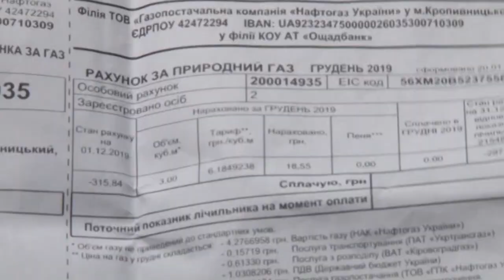Відмовитися від газу вирішив винахідник з Кропивницького | телеканал Вітер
Не платити за транспортування газу вирішив винахідник із Кропивницького. Чоловік пішов на радикальний крок і взагалі надумав, аби йому відрізали трубу. Павло Мазур каже проживе і без газу, бо кілька років поспіль опалює свій будинок альтернативною енергією. Завдяки своїм винаходам, кропивничанин вже практично не сплачує за світло й не користується комунальною послугою з вивезення сміття. Про майже незалежного чоловіка дивіться у сюжеті.